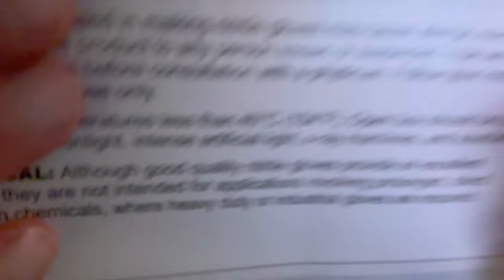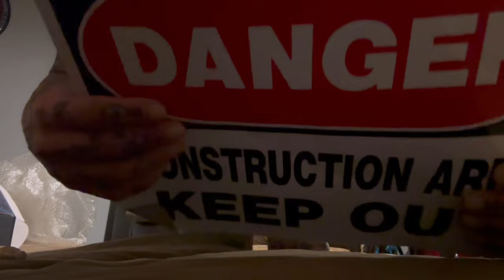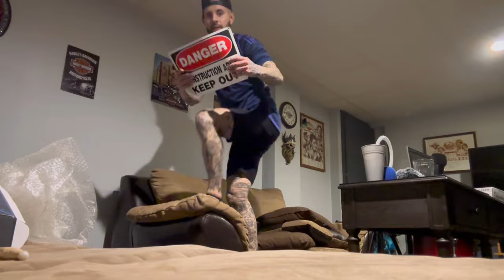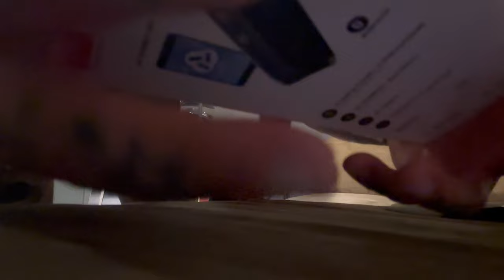Actually Fast & Aggressive Chaotic In Your Face ASMR